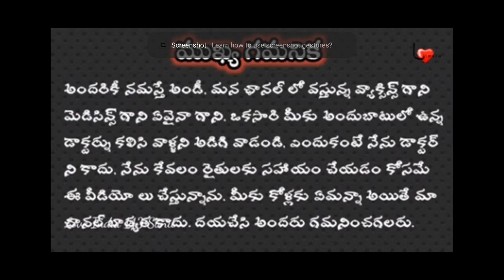వేసవిలో జాతి కోళ్ళకు ఎలాంటి మందులు వాడాలి|కోళ్లకు వేసవిలో తీసుకోవలసిన జాగ్రత్తలు|వేడిని తగ్గించాలి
మన చానల్లో వస్తున్న వీడియోస్ కేవలం రైతులకు అవగాహన కోసం మాత్రమే